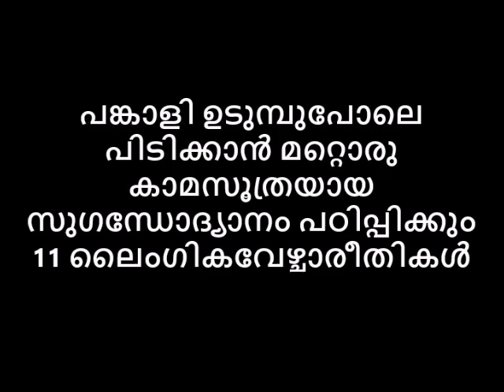പങ്കാളി ഉടുമ്പുപോലെ പിടിക്കാൻ മറ്റൊരു കാമസൂത്രയായ സുഗന്ധോദ്യാനം പഠിപ്പിക്കും 11 ലൈംഗികവേഴ്ചാരീതികൾ😻😛